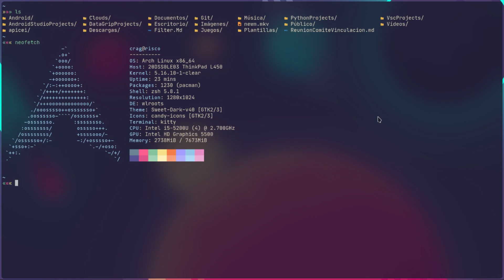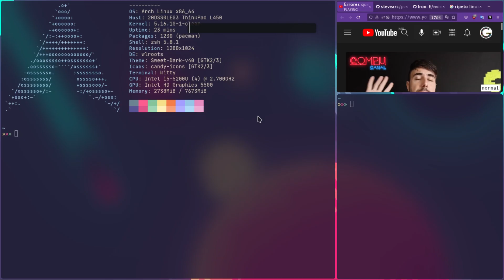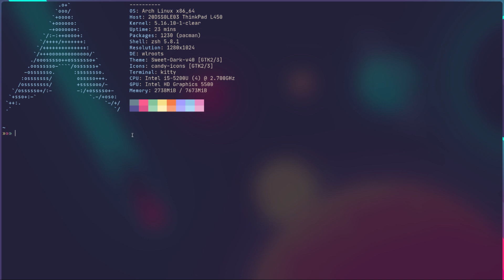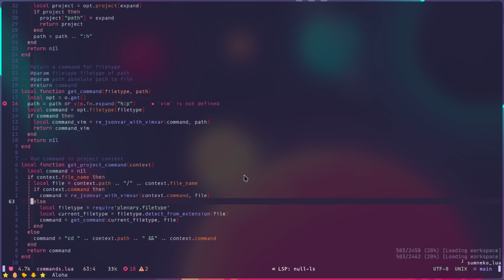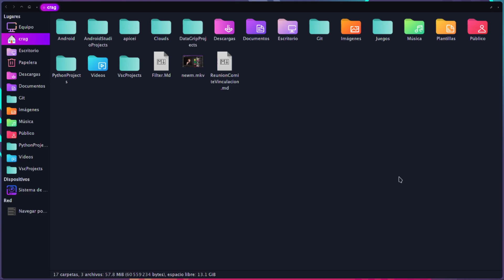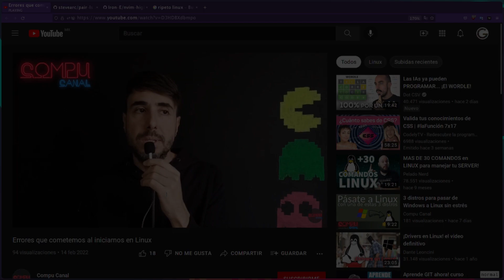Modern Linux NEWM (the best wm) why linux can be beautiful 👨‍💻 🔥 🌟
✍️ The main actor is the wm who is nothing more than the incredible NEWM:

newm is a Wayland compositor written with laptops and touchpads in mind. The idea is, instead of placing windows inside the small viewport (that is, the monitor) to arrange them along an arbitrarily large two-dimensional wall (generally without windows overlapping) and focus the compositors job on moving around along this wall efficiently and providing ways to the user to rearrange the wall such that he finds the overall layout intuitive.

So, windows are placed on a two-dimensional grid of tiles taking either one by one, one by two, two by one, ... tiles of that grid. The compositor shows a one by one, two by two, ... view of that grid but scales the windows so they are usable on any zoom level (that is, zooming out the compositor actually changes the windows sizes). This makes for example switching between a couple of fullscreen applications very easy - place them in adjacent one by one tiles and have the compositor show a one by one view. And if you need to see them in parallel, zoom out. Then back in, and so on...